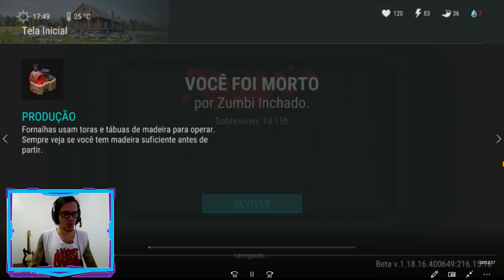●BUG SECRETO DA MORTE INFINITA NA INVASÃO! LEVE TODOS OS ITENS DA BASE 👁 Last Day On Earth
●Playlist com todos os videos da ATUALIZAÇÃO TEMPORADA 20

●Playlist com todos os videos de TUTORIAL LAST DAY:
▬▬▬▬▬▬▬▬▬▬▬ஜ۩۞۩ஜ▬▬▬▬▬▬▬▬▬▬▬▬▬